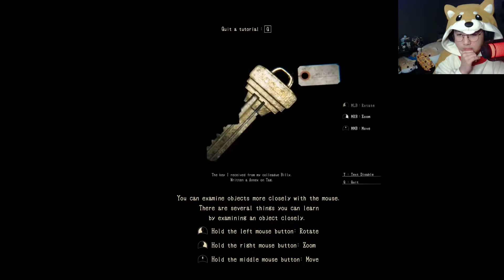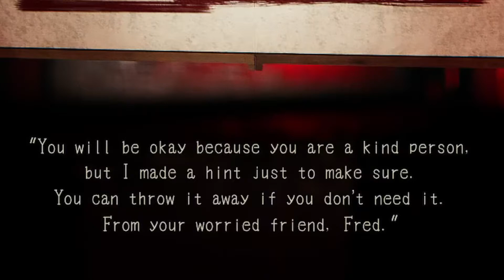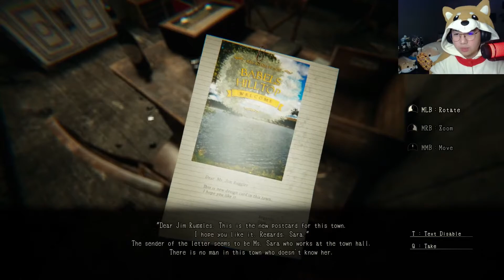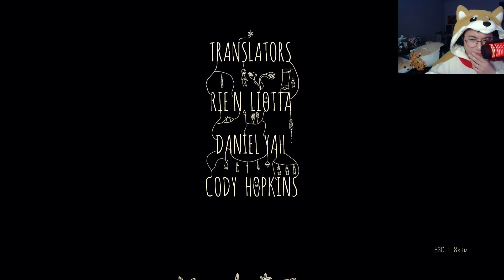A Japanese Horror Game! || Lurk In The Dark: Prologue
I wouldn't expect the game would be Japanese! They also have English version in the setting, but I prefer the Japanese! ^  _  ^ !